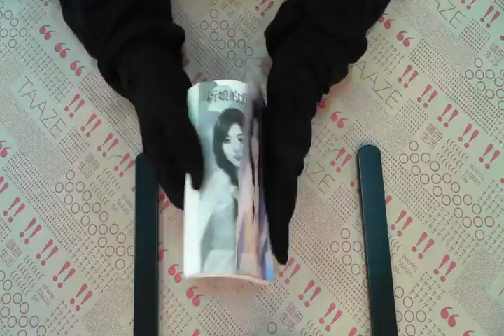TAAZE｜新娘的背叛 二手書書況 9789866367922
TAAZE｜讀冊生活網路書店「新娘的背叛」，找二手書請至